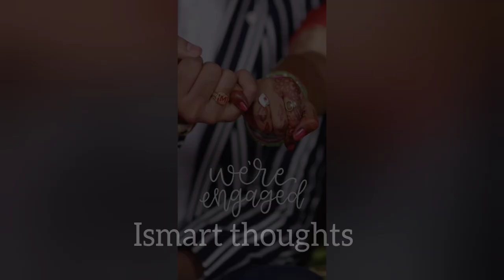Prema Entha Madhuram serial actress Ramya(Madhu Sri) Engagement Photos| Ismart thoughts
Hi friends

Prema entha madhuram serial Ramya Engagement Pics
Premaenthamadhuram